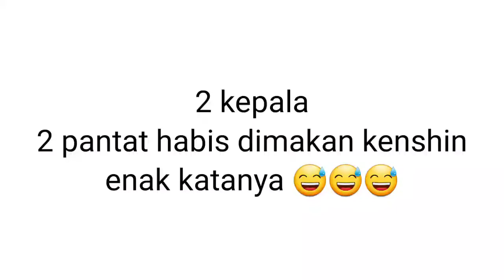2 EKOR AYAM GORENG 😅